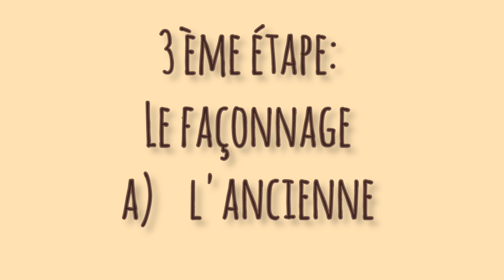وصفة المقيرط اللي حضرتها في مجمع الشروق و داتلهم عقلهم بشكلين، بجميع الأسرار، بنة رهيبة ما نحكيلكومش